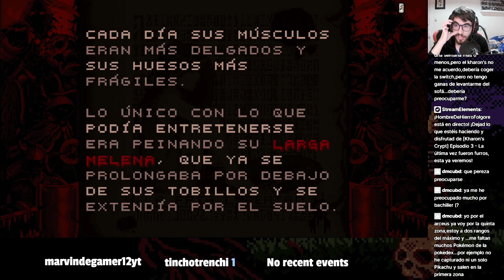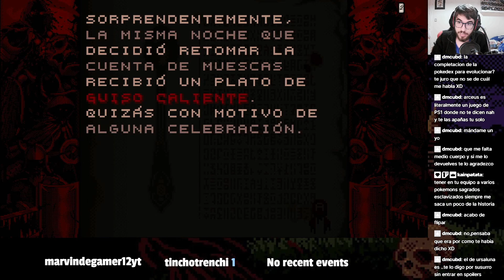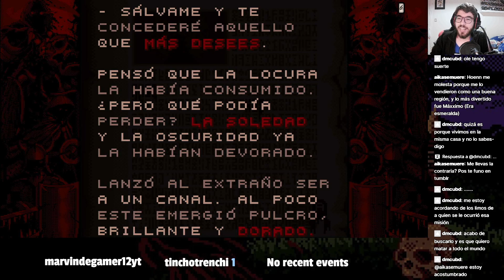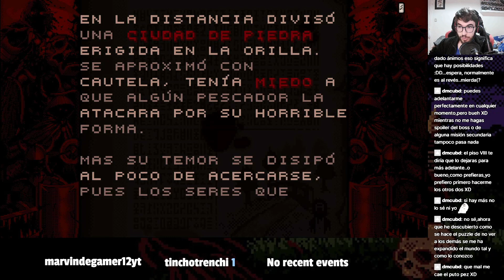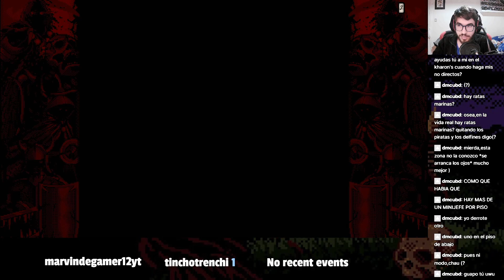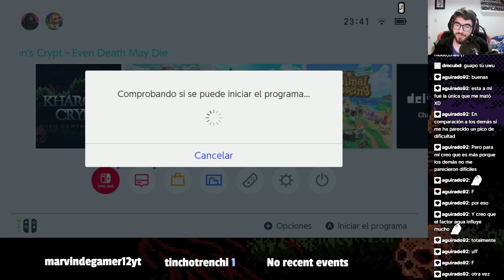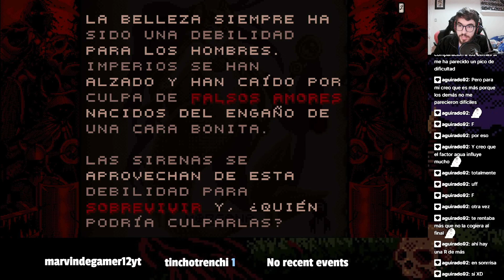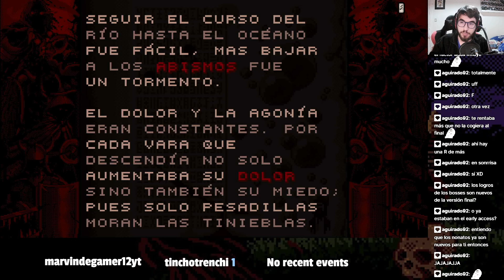Kharon's Crypt - Episodio 3 "La bruja del mar"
The sea witch? More like the sea BI-

Y este es mi canal de Twitch dode hago directos por la noche de viernes a domingo, pero prestad atención por si hago un directete extra algún otro día (normalmente martes)